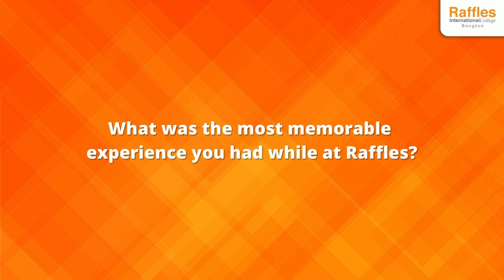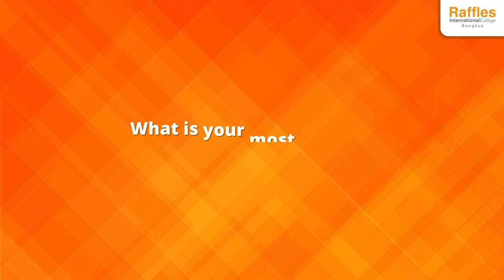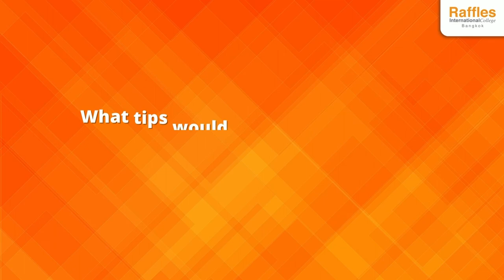Interview with 𝙎𝙪𝙧𝙞𝙮𝙖 𝙋𝙧𝙚𝙚𝙮𝙖𝙫𝙤𝙣𝙜𝙨𝙖𝙠𝙪𝙡, Student in Fashion Design Programme at Raffles Bangkok!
"ℝ𝕒𝕗𝕗𝕝𝕖𝕤 𝕨𝕒𝕤 𝕥𝕙𝕖 𝕠𝕟𝕝𝕪 𝕠𝕟𝕖 𝕥𝕙𝕒𝕥 𝕗𝕠𝕔𝕦𝕤𝕖𝕕 𝕠𝕟 𝕒𝕟 𝔼𝕟𝕘𝕝𝕚𝕤𝕙 𝕡𝕣𝕠𝕘𝕣𝕒𝕞𝕞𝕖 𝕒𝕟𝕕 𝕠𝕗𝕗𝕖𝕣𝕖𝕕 𝕒 𝕥𝕙𝕣𝕖𝕖-𝕪𝕖𝕒𝕣 𝕕𝕚𝕡𝕝𝕠𝕞𝕒"

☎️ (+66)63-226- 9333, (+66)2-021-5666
Line: @raffles